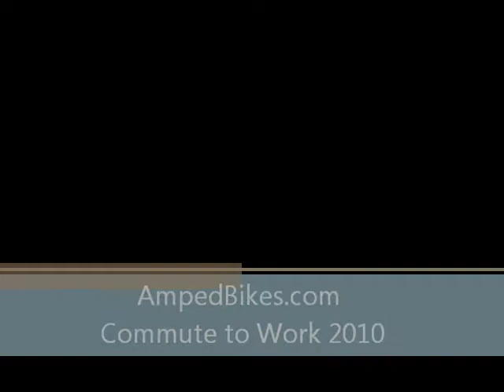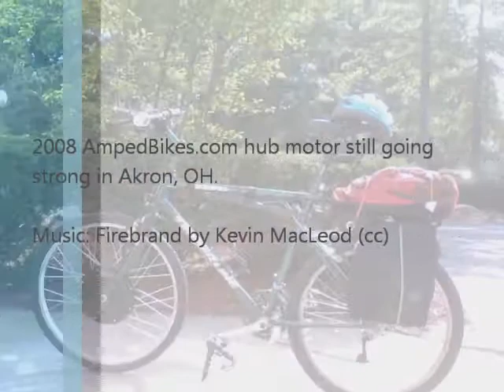AmpedBikes.com - Commute 2010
Why I love  my AmpedBikes.com electric bike kit.

Still running strong since 2008.

ATC2000 Helmet cam video.  Virtualdub with Deshaker filter to stibilize the images.